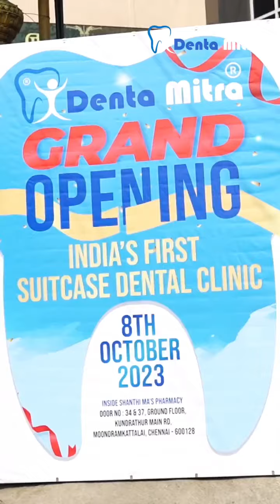Dentist to HOME ?!!! 😮